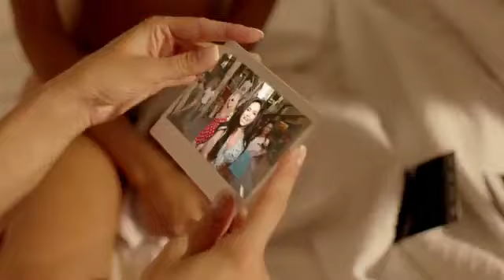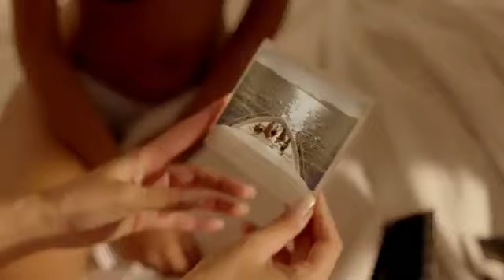INNA - Un Momento ¿Donde está Virginia?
A ver si me localizas en el video clip de Inna Después de su debut en 2007 en la cadena autonómica IB3 - La Radiotelevisiò de les Illes Balears, como presentadora de Quin Estiu! en el que fue dirigida por Miquel Verd y sustituyó a Rosa de Lima, fueron muchos otros canales y productoras los que apostaron por ella como presentadora en televisión.

Algunos de estos espacios han sido:

- La noche Millonaria en Hogar 10 (2007)
Canal: Hogar 10
Director: Leonardo Barani

- Aquí se gana en Tele 5 (2007)
Canal: Tele 5
Director: Christian Schulte

- Open en 7 RM (2007 a 2008)
Canal: 7RM
Director: Javier Romero

- Truca i encerta en 8tv (2008)
Canal: 8TV
Director: Ignacio Maldonado

- Hora de Guanyar en 8tv (2008)
Canal: 8TV
Director: Razvan Nemes

- Aquí se gana (2008)
Canal: Tele 5
Director: Christian Schulte

- A Mil Por Hora en Tele5 (2009)
(El Buscador, Está Pasando, La Noria, Guerra de Sesos y Supervivientes)
Canal: Tele5
Producción: Tele5

- Marca y Gana en Cuatro (2008 a 2009)
Canal: Cuatro
Directora: Hajnal Tóth

- Suerte por la Mañana en Cuatro (2008 a 2009)
Canal: Cuatro
Director: Akos Kovary

- Llamando se Gana (2009)
Canal: La Sexta
Director: Razvan Nemes

- Panorama Deportivo (2010)
Canal: Televisión de Baleares
Director: Virginia Quetglas

- Poble X Poble (2011)
Canal: IB3
Producción: Nova TV
Director: Toni Bosch

- Crònica d'Avui (2012)
Canal: IB3
Producción: Mallorca Studios
Director: Judith Enciso

-La Mirada (Actualmente)
Canal: IB3
Producción: GBM
Director: Miquel Bauzà